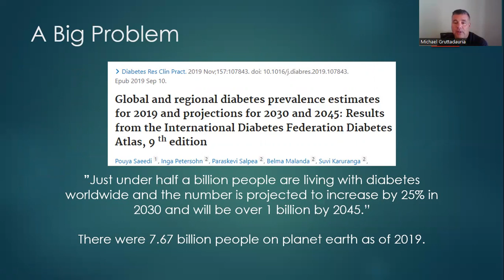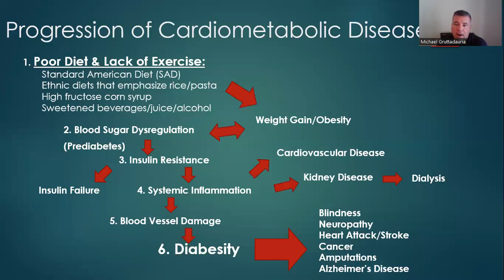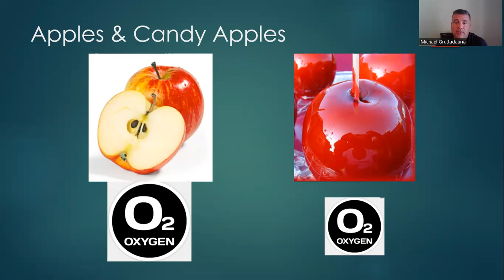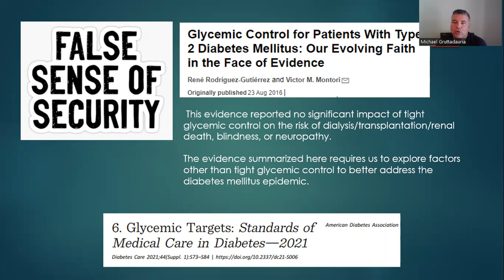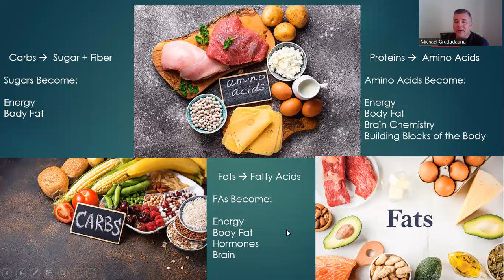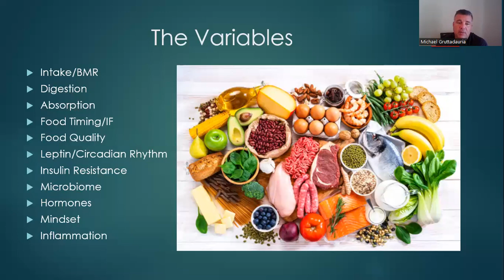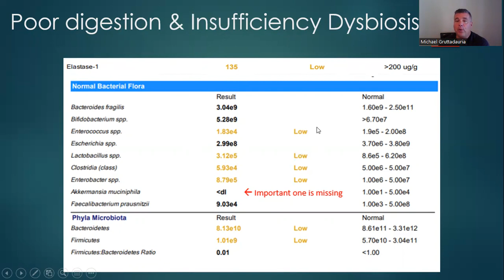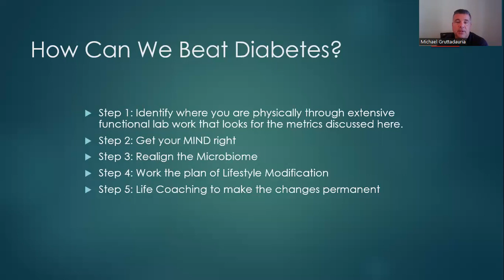Reversing Type 2 Diabetes - Dr. Mike Gruttadauria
Type 2 Diabetes is a national emergency and can be reversed in many cases.